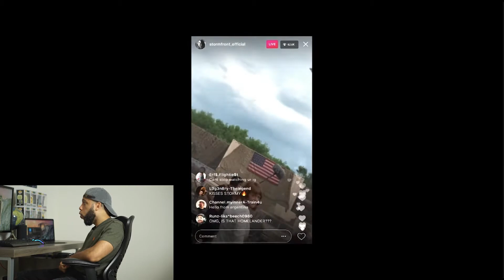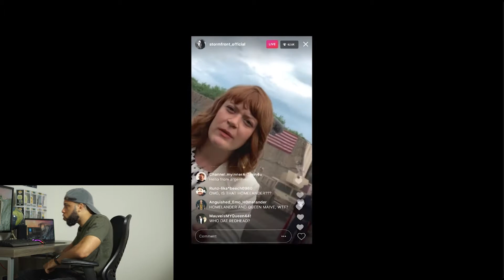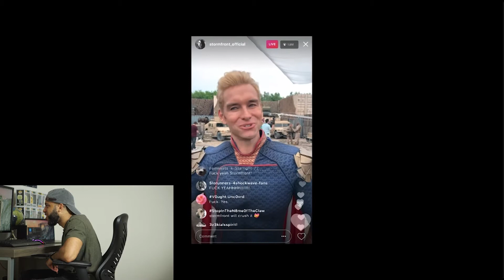The Boys Season 2 | Stormfront vs Homelander Teaser Trailer REACTION!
The Boys season 2 is about to be great! Homelander's face says it all!

Intro Music // Ryan Little - wish you were here.